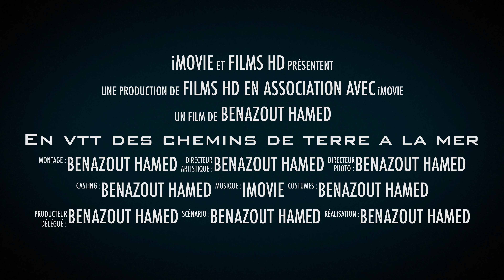En vtt des chemins de terre a la mer